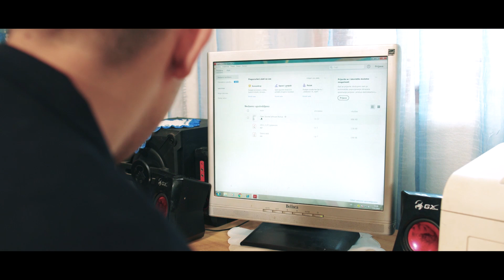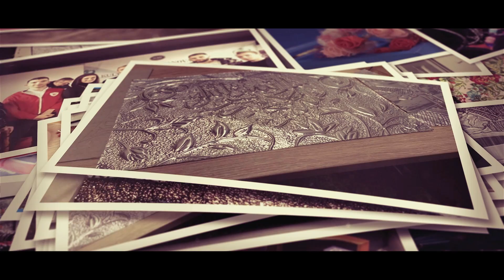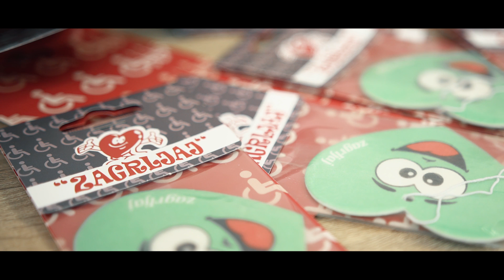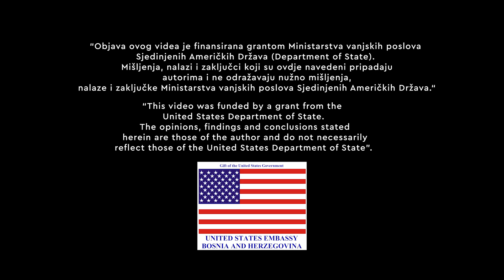O nama sa nama 5. emisija